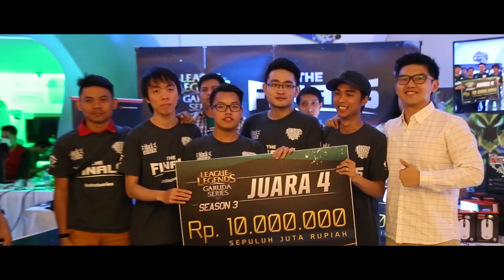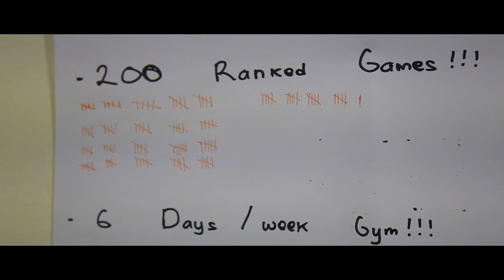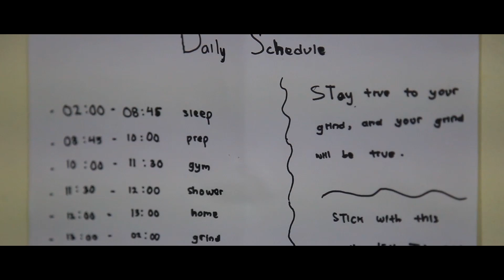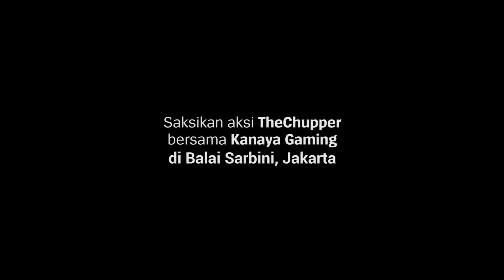TO THE FINALS: TheChupper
Kenny "TheChupper" Marcellino, 17 tahun.

Sebagai salah satu pemain termuda di LGS, TheChupper memiliki niat dan tekad yang kuat untuk menjadi pemain League of Legends yang disegani.

Saksikan ceritanya di ToTheFinals.